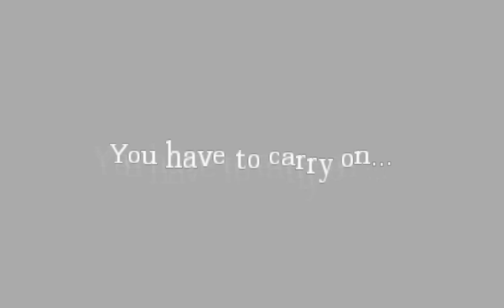🔥🔥🔥 AMNESIA: THE THINGS IN THE NIGHT WALKTHROUGH NO. 21 [NO COMMENTARY] 🔥🔥🔥